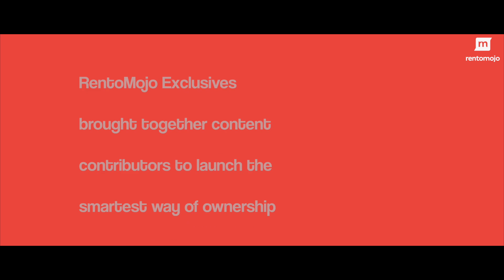RentoMojo Exclusives: Bangalore Event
RentoMojo hosted an evening with the content creators and media to announce one of their unmatched proposition of 'Rent2Own'. Take a look!